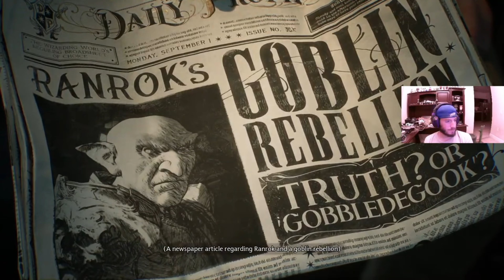Hogwarts Legacy Escalated Quickly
Hogwarts Legacy starts off quickly